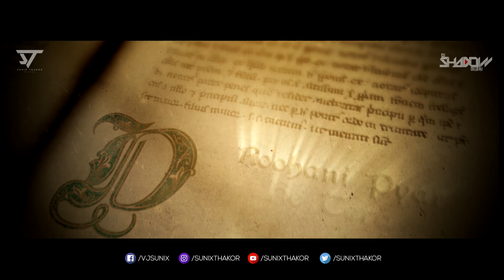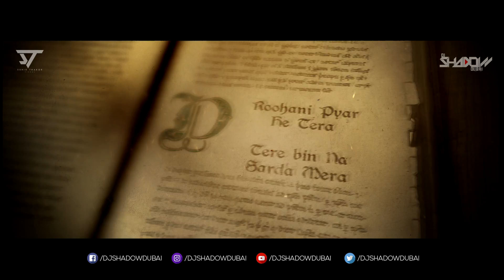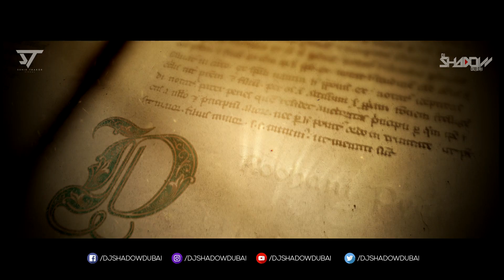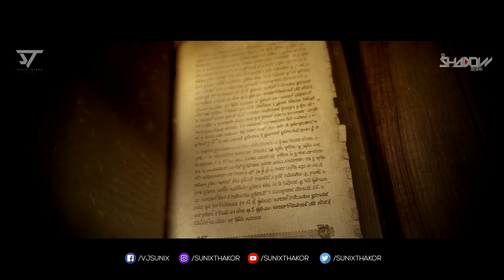Sajan Rus Jave Tan Remix | Guru Randhawa | DJ Shadow Dubai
Visuals - Sunix Thakor

►Master of Global Music Collaborations
►Produced for
Pitbull X Guru Randhawa
Sean Paul X Badshah
Jay Sean X Anushka Manchanda
Bohemia and More
►Officially Remixed for Arijit Singh | Yo Yo Honey Singh | RDB